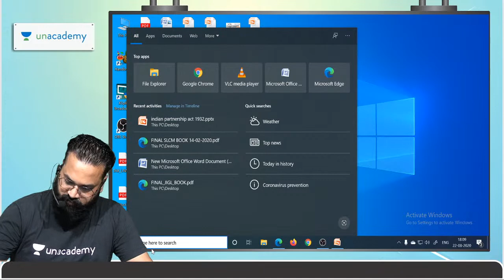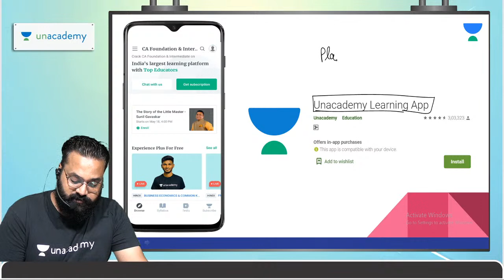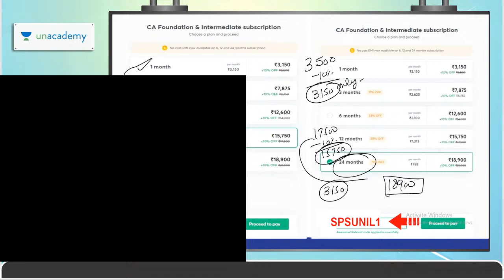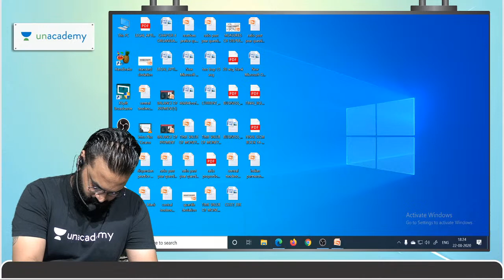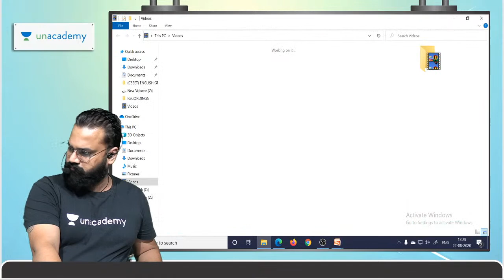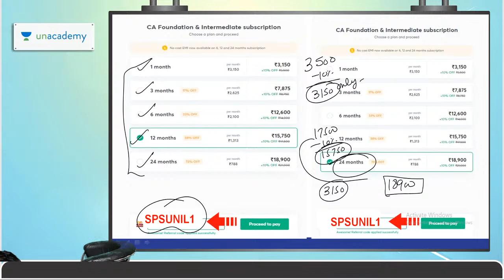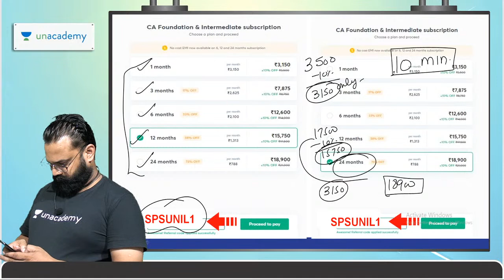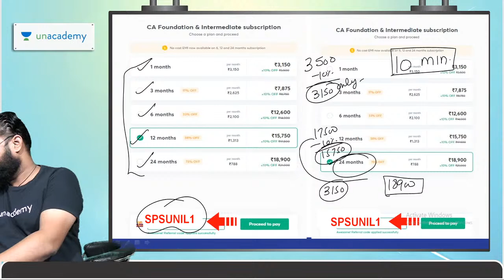Indian Patnership Act 1932 | Part-1 | Sunil Jain | CA Exams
In this session, Sunil Jain will be taking a Session on  Indian Patnership Act-1932. This will help the learners in cracking the CA Examination.

Unacademy Subscription Benefits:
1. Learn from your favorite teacher
2. Dedicated DOUBT sessions
3. One Subscription, Unlimited Access
4. Real-time interaction with Teachers
5. You can ask doubts in the live class
6. Limited students
7. Download the videos & watch offline